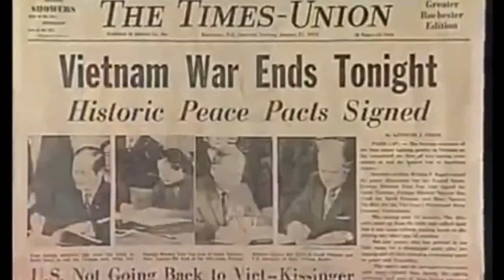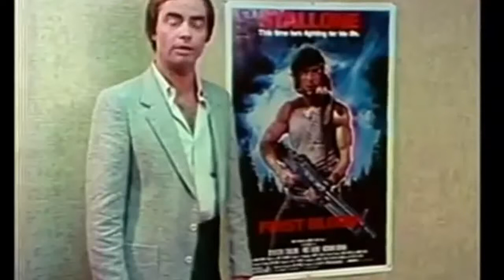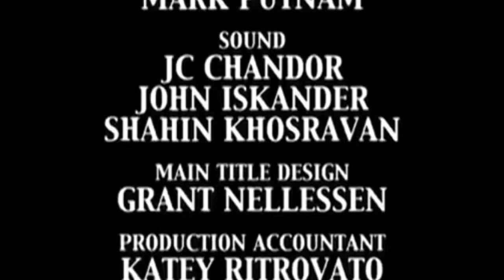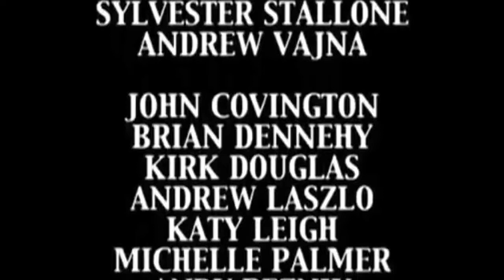02-The Making Of First Blood 1982'..